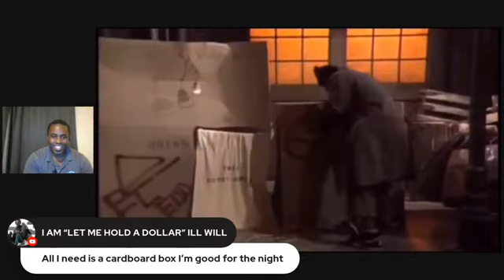I Am Trill Will (aka) Skidrow Will